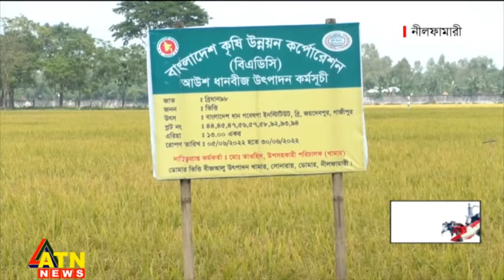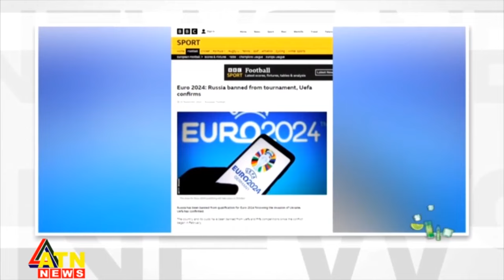প্রাইম নিউজ | সন্ধ্যা ৭টা | ২১ সেপ্টেম্বর, ২০২২ | ATN News Bulletin 7pm